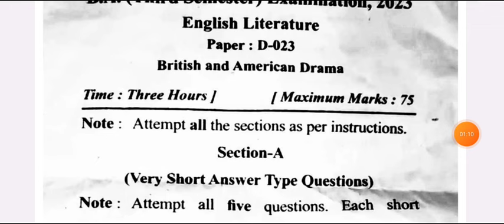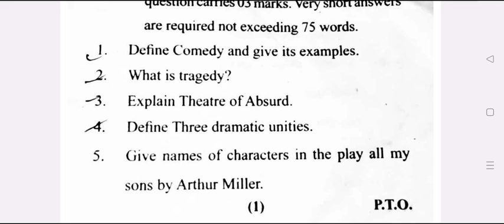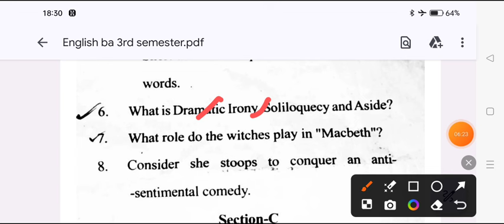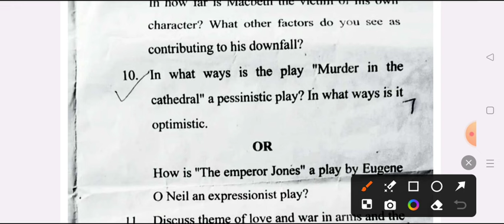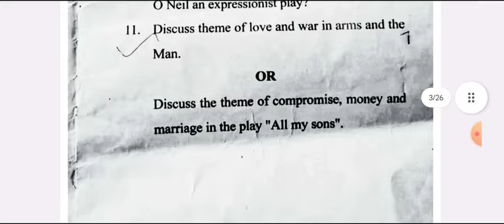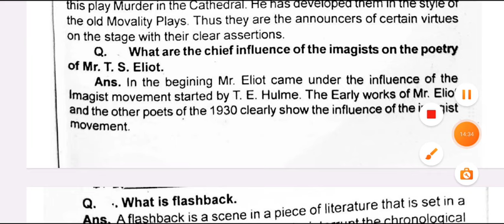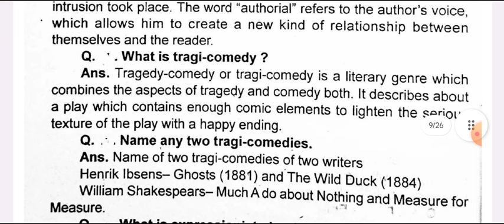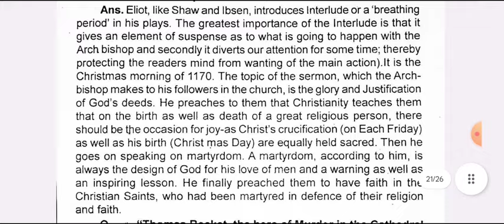BA 3rd Semester English Important Question 2024 ba third semester english model paper pdf msu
B.A 2nd year english model paper 2024 ccsu
BA third semester english question answer 2024 maa shakumbhari university
BA 3rd semester English important question 2024 saharan university
BA 3rd semester english question paper 2024
BA 3rd english exam 2024
BA 3rd englsih paper 2024
B.A 3rd semestser english model paper 2024 saharanpur university
avadh university english 3rd semester question 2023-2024

BA 3rd semester british and american drama model paper 2024
BA 3rd semester english poetry question 2024
BA 2nd year third semester english  question answers 2023
BA third semester english model paper 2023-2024 maa shakumbhari university
BA 3rd english 1st semester important question 2023
ba 2nd year 3rd semester english important questions msu
b.a first semester english solved model paper 2024 maa shakumbhari university
BA 3rd semester english british and american drama important question 2023
ba 3rd sem. english question answes 2024 maa shakumbhari university
BA 3rd semester english literature question 2024
english poetry ba first semester queston
ba 2nd year english literature question

 university BA 3rd semester english impotant question 2024

BA third semeser english model paper 2023
 chaudhary charan singh university BA 3rd semester english question 2024

BA 3rd english british and american drama model paper 2024 maa shakumbhari university

maa shakumbhari university BA 3rd semester english question 2024

BA 3rd semester english literature model paper 2024 maa shakumbhari university
english literature most important question BA 3rd semester 2024
most important questioin english drama 2024
very important question english BA 3rd semester maa shakumbhari university
BA third semester english question answer pdf 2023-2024
BA 3rd semester english british and american drama model paper 2024
BA 3rd semester english prose syllabus 2024
english important question BA 3rd semester 2024  merrut university
english BA 3rd semester 2023 rmlau
BA 2nd year english poetry model paper 2024 maa shakumbhari university
BA 3rd semester english previous year question paper
BA 2nd year english literature  question paper 2024
english literature ba second year paper poetry 2024
BA 2nd year english most important questions 2024
BA second year English 3rd semester new syllabus 2024 maa shakumbhari university
BA 3rd semester english american drama solved model paper 2024
english question paper BA 3rd semester maa shakumbhari university
english literature model paper BA 3rd semester maa shakumbhari university
ba 2nd year english model paper 2024 maa shakumbhari university
ba 3rd semester english model paper 2024 maa shakumbhari university
BA 3rd semester english old paper
british and american drama important question BA 3rd semester 2024
ma shakumbhari university english important question 2024
english important question answers BA 3rd semester 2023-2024

  english important questiion BA 3rd semester 2024
BA 3rd semester english important topics 2024
english topics ba 2nd year third semester
BA third semester english previous year model paper 2024
english ba 3rd semester new model paper 2024 ccsu
BA 3rd semester english new model paper ccsu
english ba 3rd semester previous year model paper ccsu
english subjective question paper for ba 3rd semester maa shakumbhari university
BA 3rd semester english literature solved model paper 2024 ccsu
ba third semester english question answer pdf rmlau
b.a 3rd semester english model paper maa shakumbhari university
B.A third semester english varanasi university
BA 3rd semister english previous year question paper ccsu
english solved model paper ba 3rd semester kashi vidypith university
saharanpur university ba 3rd semester english question answer pdf
BA 3rd semester engish previous year model paper